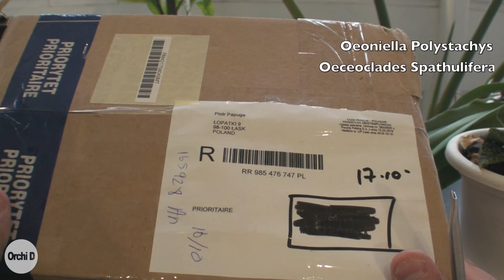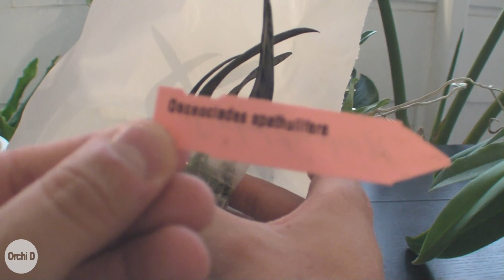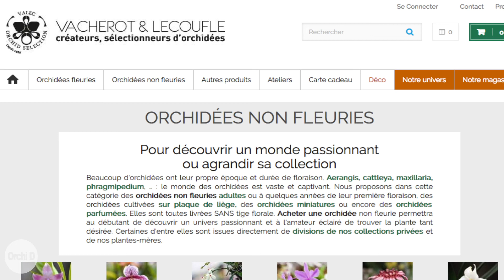[UNBOXING] Les meilleurs endroits pour acheter vos orchidées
Dans cette vidéo "Unboxing" d'orchidées, je reçois deux nouvelles orchidées et j'en profite ainsi pour vous dire où j'achète mes orchidées. Je cite les 4 pépinières spécialisées auxquelles j'ai déjà fait appel et je parle également de l'option Ebay. J'explique également pourquoi je n'achète pas en jardinerie.

Il existe surement d'autres pépinières tout aussi bien, du coup n'hesitez pas à en faire part dans les commentaires pour partagez ça entre nous :)

Site Internet